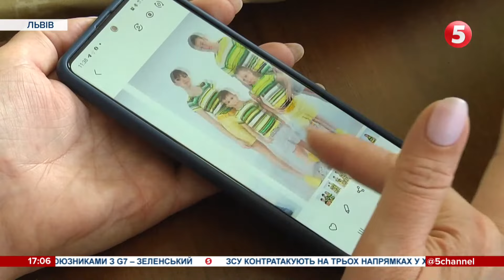Шити одяг для ЗСУ – це гордість: переселенка з Донеччини евакуювала швейний бізнес до Львова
Підприємці з Покровська, Сєверодонецька, Краматорська та інших східних міст України вимушено переїхали до Львова. Перевезли сюди все, що вдалося врятувати від ворожих обстрілів. Тепер починають бізнес з нуля. Раніше робили дитячий одяг, домашній текстиль та займалися вишивкою, тепер об'єдналися та почали шити військовий одяг та аксесуари. Подробиці розповість Марта Шикула.